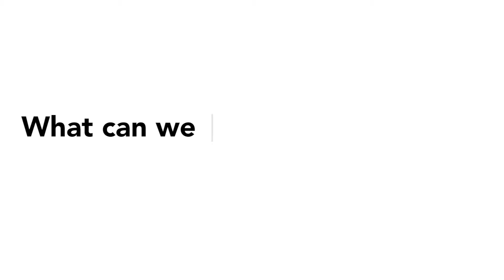Q&A | What can we use the temperature inputs on the Mk8 MM for?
Tom discusses how the Mk8 MM's three temperature inputs can be used to monitor coil temperatures and stack temperatures of a boiler, as well as configuring temperature shutdown thresholds.